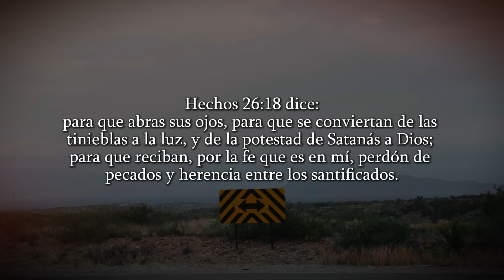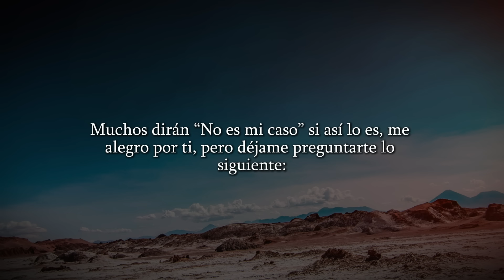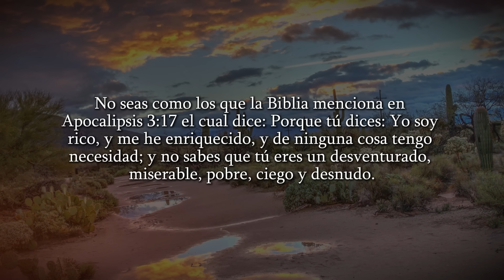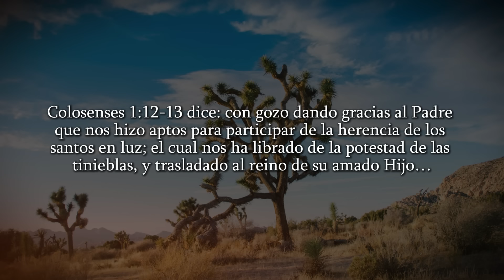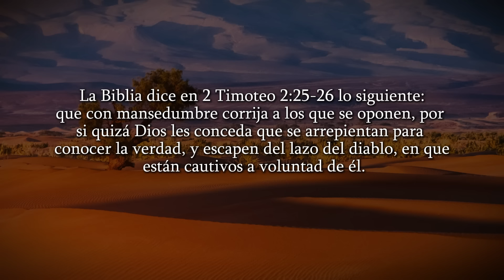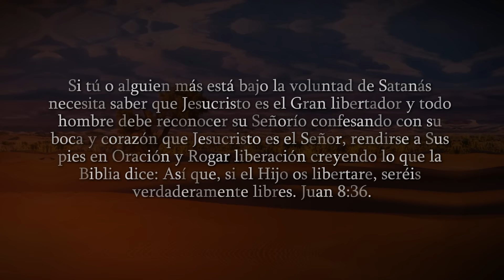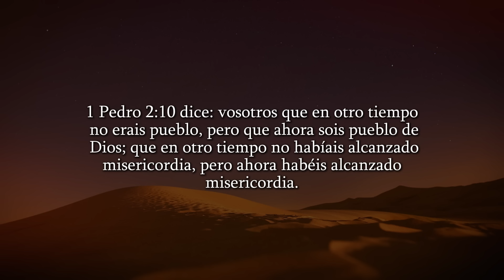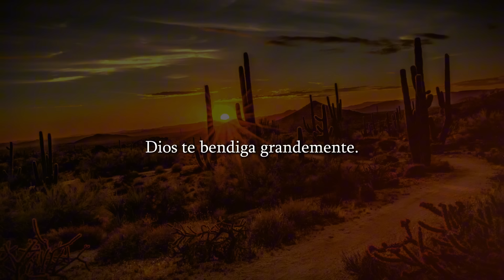JESUCRISTO lo dijo, Él no miente - Tienes estas 5 NECESIDADES 😧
Te pido por favor, dame unos minutos de tu tiempo y escucha este corto mensaje pues es muy importante lo que te debo decir.
Todos los hombres tienen necesidades espirituales que la Biblia revela como un diagnóstico al alma, como cuando nos hacen exámenes de laboratorio y nos descubren problemas de salud que no considerábamos ya que nos creíamos sanos pues por fuera y a simple vista no se veía nada en nuestro cuerpo, no teníamos ningún síntoma y considerábamos que todo estaba bien.
Así muchos de nosotros, la Biblia habla de grandes necesidades de nuestro ser y nos cuesta reconocerlas ya que a simple vista todo marcha bien.
Si estas cosas que veremos a continuación no reciben su tratamiento y la debida atención llevarán a los hombres a la perdición.